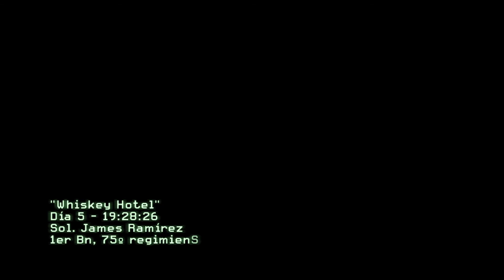COD: MW2 | 14 | Whiskey Hotel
¡Hola a todos! Esto es un playthrough de la campaña de Call of Duty: Modern Warfare 2, en PC y en dificultad Veterano. Con esta serie continuamos la saga Modern Warfare. Espero que os guste :D

♦Tarjeta Gráfica: MSI GeForce GTX 1060 Armor OCV1 3GB GDDR5

♦PSU: Tacens Mars Gaming Vulcano 750W 80 Plus Silver Modular Rojo

♦Caja: Nox Hummer TGX Rainbow RGB 3.0 USB Cristal Templado LED Negra

♦HDD: Seagate BarraCuda 3.5" 2TB SATA3

♦SSD: Samsung SSD 970 EVO NVMe M.2 250 GB

♦Refrigeración: Nfortec Hydrus 120 Kit Refrigeración Líquida Roja

♦RAM: G.Skill Ripjaws V Red DDR4 2400 PC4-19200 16GB 2x8GB CL15

♦Placa Base: MSI Z370 Gaming Plus

♦Teclado: Tacens Mars Gaming MK4MINI Teclado Mecánico Gaming RGB Switch Red

♦Ratón: BG Hellcat Ratón Gaming 4800DPI

♦Monitor: Lenovo LI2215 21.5" LED FullHD

Grabo/Retransmito con OBS Studio/Streamlabs OBS
Edito con Sony Vegas Pro 18.0